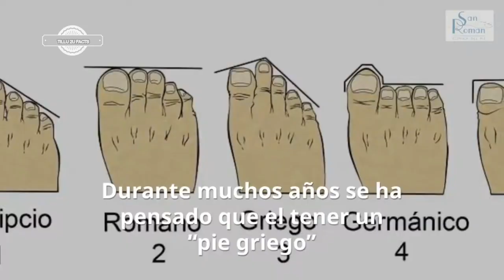5 Body Feature Not Everyone Has l 5 جسم کی خصوصیت ہر کسی کے پاس نہیں ہوتی